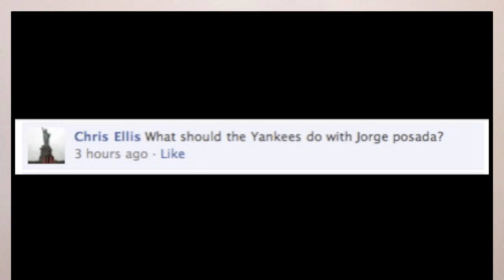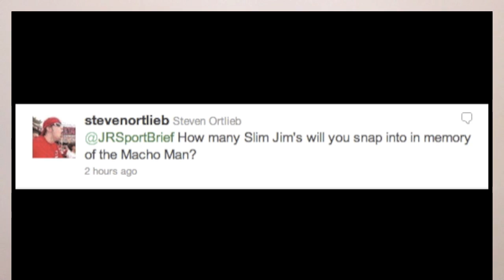RIP Macho Man Randy Savage! Fan Friday! Dirk Nowitzki is a Beast, Jorge Posada was a Jerk!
Wrestling Legend Macho Man Randy Savage has passed away! I give him his props on Fan Friday! Plus Dirk Nowitzki is an international beast and Jorge Posada has been a jerk!